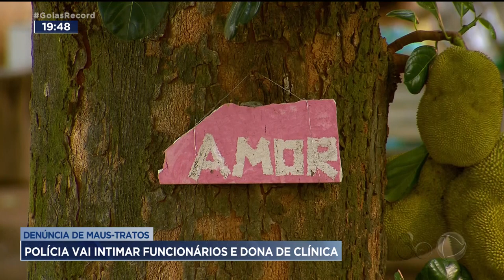DEPENDENTES QUÍMICOS: TRATAMENTO HUMANIZADO TEM RESULTADO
A VIGILÂNCIA SANITÁRIA DEU PRAZO ATÉ DOMINGO PARA QUE TODOS DEIXEM A CLÍNICA DE REABILITAÇÃO  QUE FOI FECHADA ONTEM, NO JARDIM GUANABARA, POR SUSPEITA DE MAUS-TRATOS, OITO INTERNAS JÁ PRESTARAM DEPOIMENTO E A POLÍCIA AINDA VAI INTIMAR  FUNCIONÁRIOS E A DONA DO LOCAL.